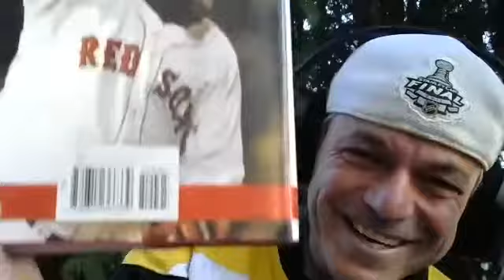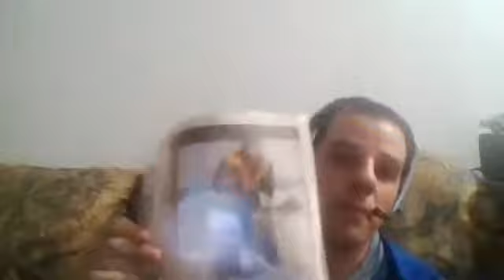Zoom spécial,quand ont était petit ont voulais être qui ?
Ont jase de se qui se passe dans le monde du sport